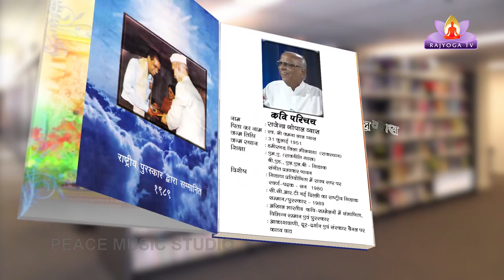Ep-57 Kavi aur Uski Kruti With Rajender gopal Vyas - Kruti - Holi ke chandh